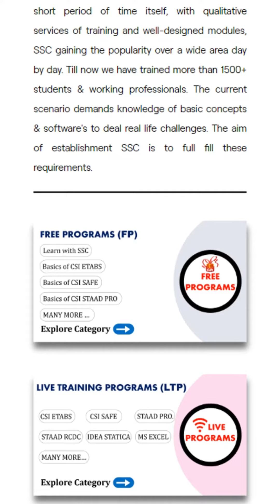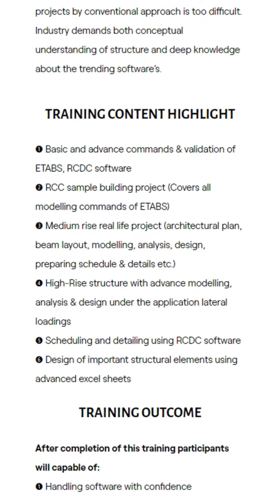2 Minute Tour to Our Website | STRUCT SOFT CENTER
💐 STRUCT SOFT CENTER 💐
(Good News 👏👏 Good News)
A new batch of online live training programs on ETABS + RCDC + EXCEL for complete RCC design, is going to start from 🗓️ 9th May, 2024. The demo of training will be on 🗓️ 5th May, 2024 in the morning at 🕒 11:00 AM.
🧑‍💻Training Content Highlights👨‍💻
❶ ETABS and RCDC (Basic to Advance)
❷ 3 Real Life Projects (G+5, G+9, G+30 Floors)
❸ Design by using advanced Excel sheets
❹ Design & details of Shear walls
❺ Design & details of water tanks
🚀Additional Value’s 🚀
❶ Real example project completion report
❷ Book of a practical guide for RCC structure design
🛎️ Features of Training 🛎️
❶. 🔴 Live + Recorded (Life Time)
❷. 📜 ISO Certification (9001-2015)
❸. 📚 Study and Practice Materials.
❹. 🗓️ Duration: 2 Months (1.5 Hour/day)
Thanks🙏,
Regards,
StructSoftCentre (SSC) 🏠